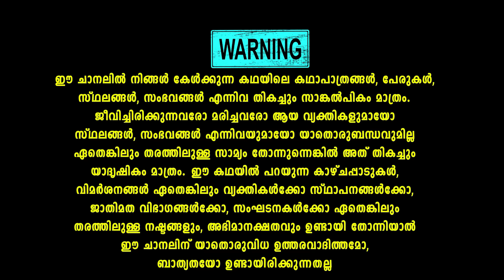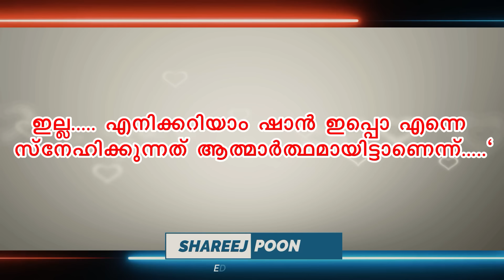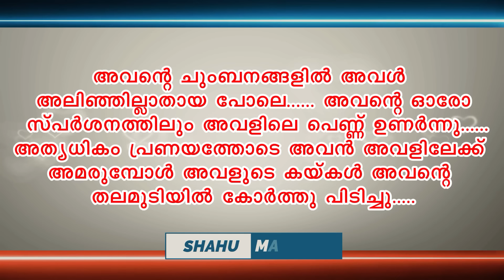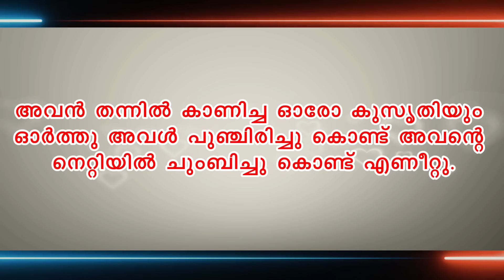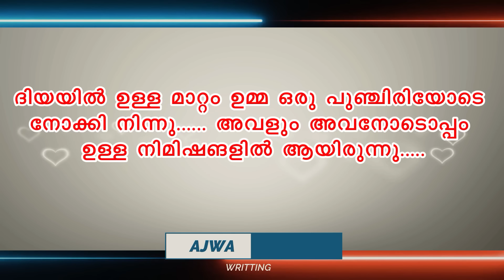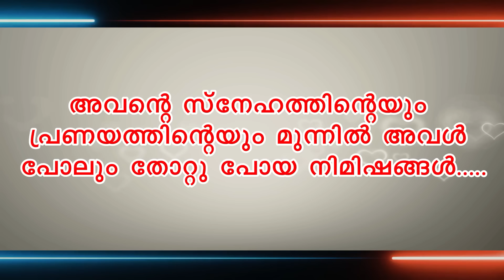ഇഷ്‌ക്കിൻ നിലാവ് ISHKKIN NILAVU PART 18 ROMANCE | റൊമാൻസ് SHAHUL MALAYIL NEW VIDEO 2022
എനിക്ക് ഒരിക്കലും നിന്നെ സ്നേഹിക്കാനോ, ഭാര്യയായി കാണാനോ പറ്റില്ല. കാരണം എന്തെന്നോ .? എന്നെ ജീവനു തുല്യം സ്നേഹിക്കുന്ന ഒരു കാമുകിയുണ്ടെനിക്ക്. ആദ്യരാത്രിയിൽ തന്നെ ഭർത്താവിൽ നിന്ന് ഹൃദയം പിളരുന്ന വാക്കുകൾ കേൾക്കേണ്ടിവന്ന സ്നേഹനിധിയായ നമ്മുടെ നായിക.
നായികയുടെ സ്വപ്നങ്ങളും പ്രതീക്ഷകളും തകർന്ന് പോകുമോ ...
അതോ എന്തും നേരിടാനുള്ള കരുത്തോടെ ജീവിക്കാൻ നായിക ശ്രമിക്കുമോ ...?
ആകാംക്ഷ നിറഞ്ഞ മുഹൂർത്തങ്ങൾ കൊണ്ട് സംമ്പുഷ്ട്ടമായ ഇഷ്‌ക്കിൻ നിലാവ്  തുടക്കം മുതൽ കാണുക ...

ഇഷ്‌ക്കിൻ നിലാവ് ISHKKIN NILAVU PART 18
Shahul malayil
Ajwa
Malayalam story
Malayalam serial

shahulmalayilnew
whatsappstatus
shareej poonoor
MALAYALAM STORYS
ശാഹുൽ മലയിൽ
ഷാഹുൽ മലയിൽ
malayalam noval
audiobook malayalam
malayalam audio story